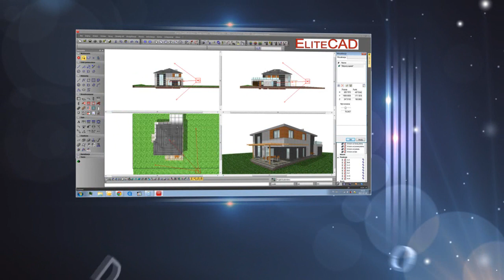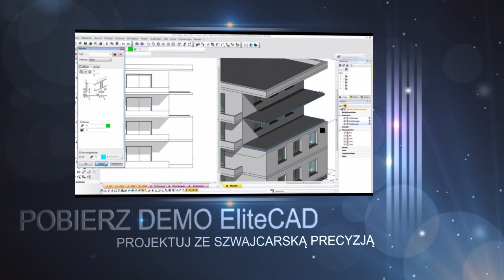Intro EliteCAD 3D BIM PL PREZENTACJA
Parametryczny CAD 3D BIM.Program Szwajcarski pełny odpowiednik znanych na rynku rozwiązań typu Revit, ArchiCAD. Alteratywa cenowa. Brak subskrypcji. Darmowa biblioteka. Kompleksowe narzędzie do projektowania 2D i 3D.
W tym kanale postaram się Państwu przedstwić możliwości EliteCAD jak i zamieszczać sytematycznie filmy w postaci porad by pokazać jak duże możliwosci ma prezentowany program.